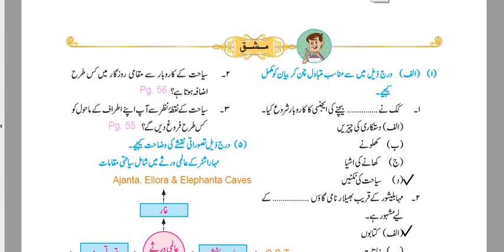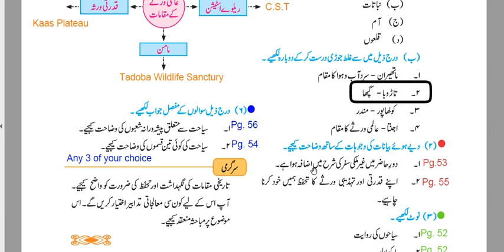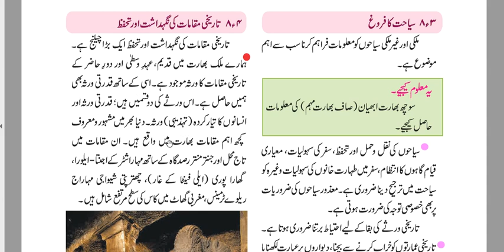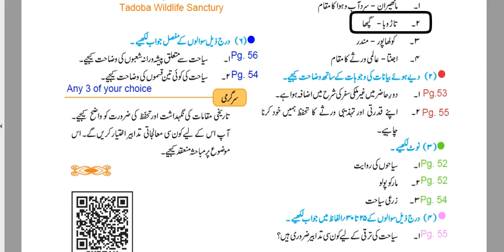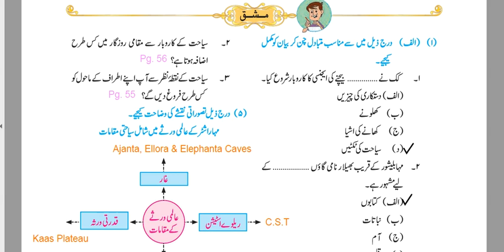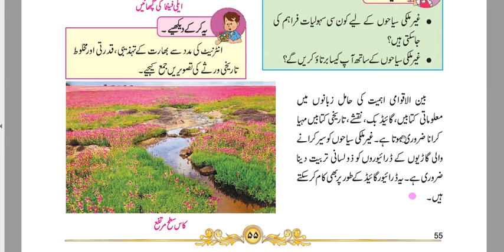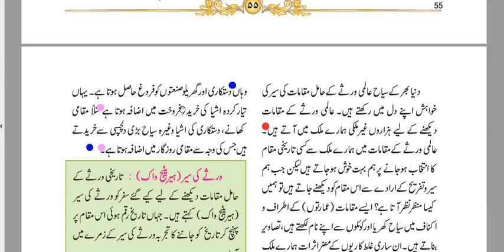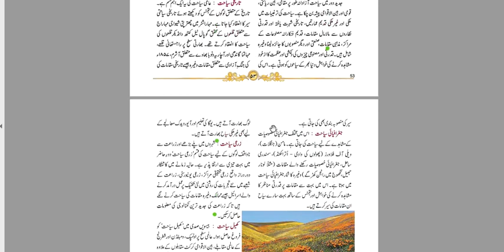QnA |سیاحت اور تاریخ | Tourism & History| Class 10th Chapter 8 | QnA in Urdu.